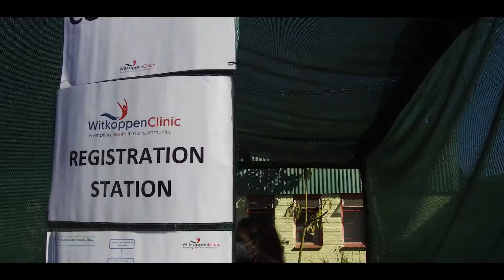Witkoppen Clinic: Vaccination rollout